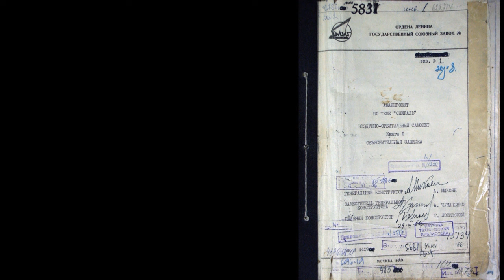Soviet "Spiral" spacecraft system (project) 1966-1979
The "Spiral" ("50") air-orbital system Project of the Mikoyan design bureau, chief designer Gleb Lozino-Lozinskiy

The system, with an estimated mass of 115 tons, consisted of a reusable hypersonic booster aircraft (GSR; “product 50-50” / izd. 205), carrying an orbital stage consisting of the reusable Orbital Aircraft itself (“product 50” / izd. 105) and a disposable 2-stage rocket booster

on video tests:
BOR (short for Unmanned Orbital Rocketplane) models for tests in scale 1:2 and 1:3
and
EPOS (short for Experimental Manned Orbital Aircraft) is an analogue aircraft for testing in the atmosphere

. Power Glove — Wolf
. EPSON - WASTED (1987)